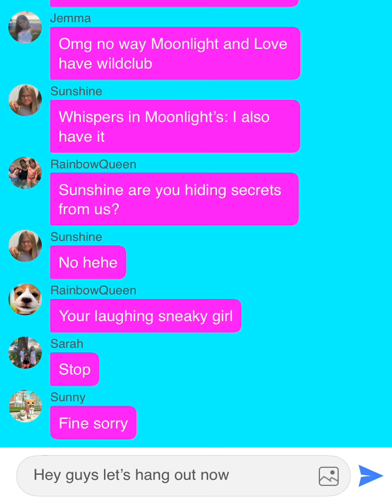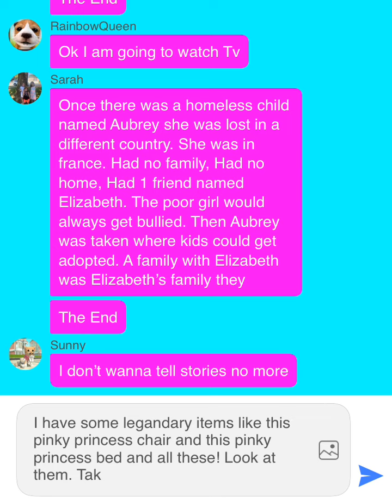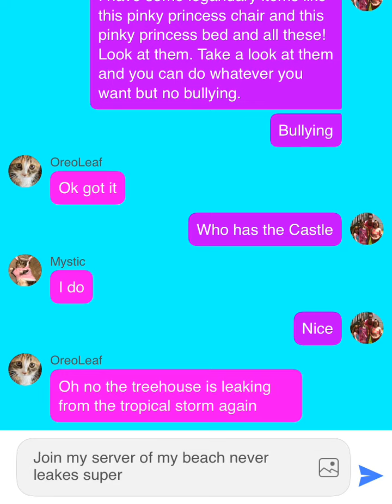Wildcraft texting story/multiplayer/den party/treehouse